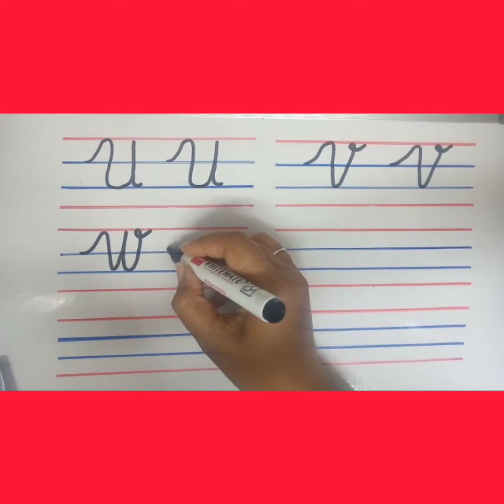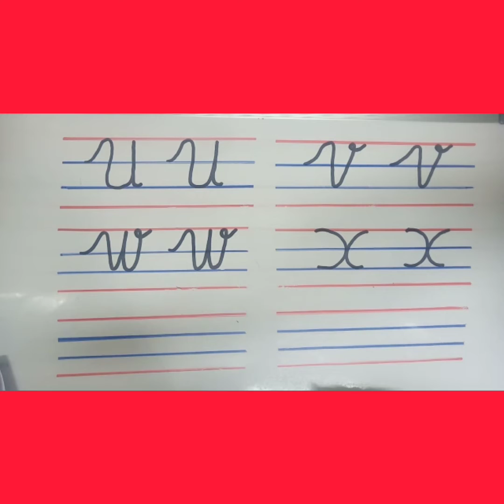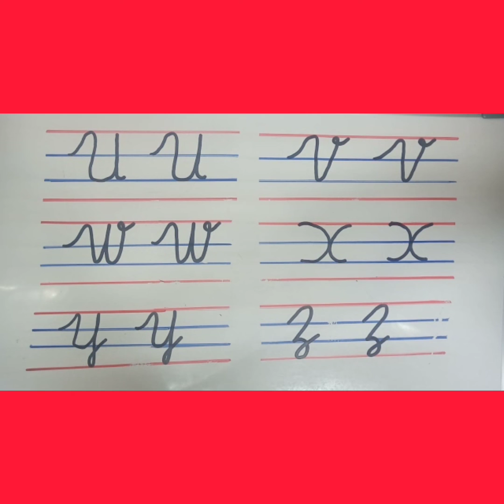JR. KG | ENGLISH ( CURSIVE U, V, W, X, Y and Z ) | THE SOUTH INTERNATIONAL SCHOOL